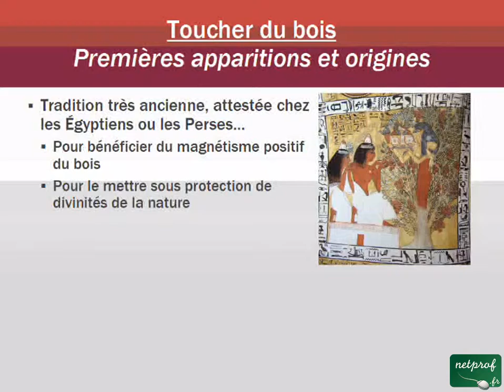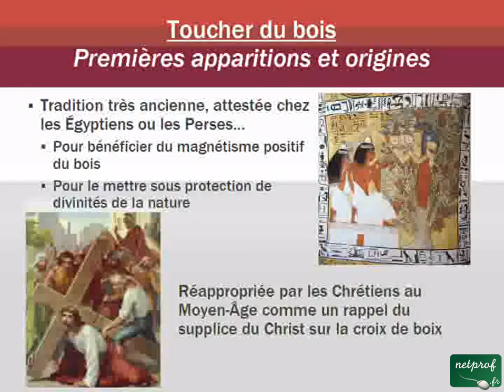Aux origines d'une expression - 004. Toucher du bois